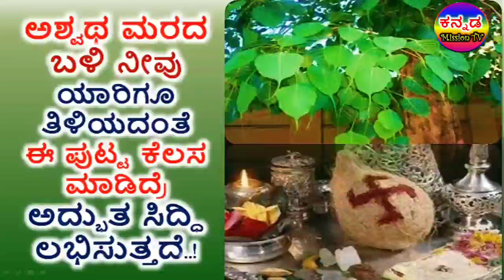ಅಶ್ವಥ ಮರದ ಬಳಿ ನೀವು ಯಾರಿಗೂ ತಿಳಿಯದಂತೆ ಹೀಗೆ ಮಾಡಿದರೆ ಅಂದುಕೊಂಡ ಕೆಲಸ ಆಗುತ್ತದೆ || peepal tree benefits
Know why miraculous Peepal Tree is worshipped
Why To Worship Peepal Tree: Know Significance
What is the significance of worshipping Peepal tree?
What are the benefits of praying to Peepal tree?
What is the significance of Peepal tree at home?
What is the symbolism of the pipal tree?
Why is Peepal tree worshipped?
Why Peepal tree is worshipped in Sanatan Dharma
ಪವಾಡದ ಅರಳಿ ಮರವನ್ನು ಏಕೆ ಪೂಜಿಸಲಾಗುತ್ತದೆ ಎಂದು ತಿಳಿಯಿರಿ
ಅರಳಿ ಮರವನ್ನು ಏಕೆ ಪೂಜಿಸಬೇಕು: ಮಹತ್ವವನ್ನು ತಿಳಿಯಿರಿ
ಅರಳಿಮರವನ್ನು ಪೂಜಿಸುವುದರ ಮಹತ್ವವೇನು?
ಅರಳಿಮರಕ್ಕೆ ಪ್ರಾರ್ಥನೆ ಮಾಡುವುದರಿಂದ ಏನು ಪ್ರಯೋಜನ?
ಮನೆಯಲ್ಲಿ ಅರಳಿ ಮರದ ಮಹತ್ವವೇನು?
ಅರಳಿ ಮರದ ಸಂಕೇತ ಯಾವುದು?
ಅರಳಿ ಮರವನ್ನು ಏಕೆ ಪೂಜಿಸಲಾಗುತ್ತದೆ?
ಸನಾತನ ಧರ್ಮದಲ್ಲಿ ಅರಳಿ ಮರವನ್ನು ಏಕೆ ಪೂಜಿಸಲಾಗುತ್ತದೆ!